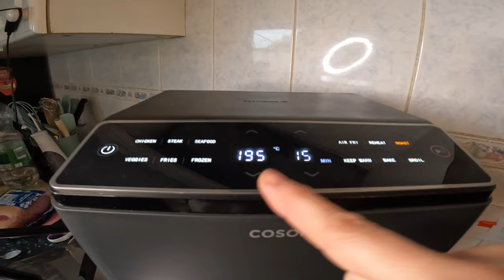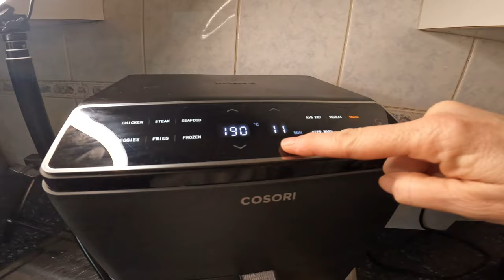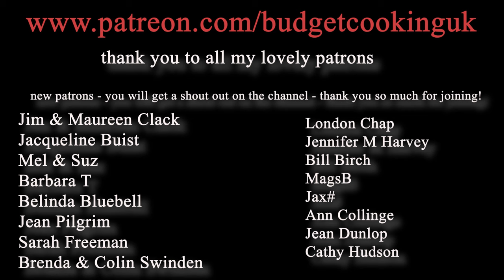roasting FROZEN broccoli in the AIRFRYER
Well worth the experiment of seeing how frozen broccoli fares in an airfryer on ROAST setting.  The COSORI came out on top but I think the NINJA would have been fine if the temp was at 180 to 190c and for around 10 mins not my 15min plus an extra few mins added as well!! I try so you don't have to but if you do give it a go, keep an eye and turn/shush about more frequently.

and in case you're interested, I also have an allotment channel, link here:

and a classic car  Austin Princess restoration channel (nb: just starting out, vlogs coming soon)

Equipment:

COSORI Pressure Cooker:

Rolling pin:

COSORI Dual Basket 8.5L Airfryer:

COSORI 12Litre/13Quart Airfryer Oven:

Ninja AF451 Airfryer:

Cosori Dual Blaze Airfryer:

COSORI TurboBlaze Airfryer:

Ninja Foodi 11n1:

VonShef Induction Hob:

Tala Loaf Tins (fit Ninja AF400 & AF451)

Round 6" cake tins

Link to the Crinkle cutters:

Pie dishes:

Hand whisk

More Pie dishes

Stainless steel Hob Cover

Kuhn Rikon Spice Grinder

Stainless Steel Bowl Set with Lids

Kitchen Utensils Set (Silicon)